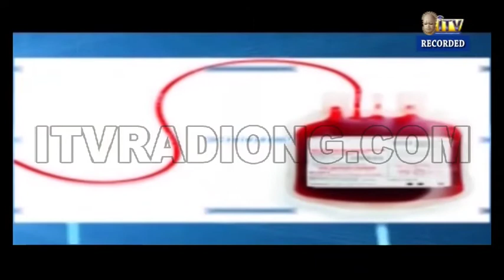HEALTHY LIVING | DIABETES AND YOUR TYPE OF FOOD - How To Use Food